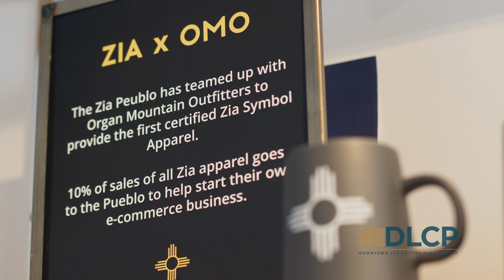DLCP Business Spotlight - Organ Mountain Outfitters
Chris Lang founded Organ Mountain Outfitters in 2016. OMO is a group of creatives who love the outdoors and give back to our community. Over $100,000 donated back to our community and over 200,000 meals donated and counting... Find them at 535 N Main St.

The Business Spotlight seeks to promote and showcase a variety of businesses selected by the DLCP in the Las Cruces downtown area that form and shape the rich culture of Las Cruces.